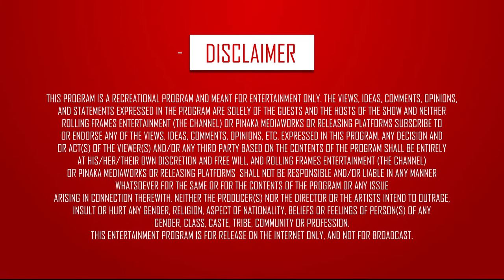The Right Time to Workout? - Fit Raho Mast Raho | S01 E04 | Fit India | RFE TV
Figuring "The Right Time to Workout?" Is it the Morning, Evening, Afternoon, or whenever you find time?

Genre - Fitness/Health/Lifestyle